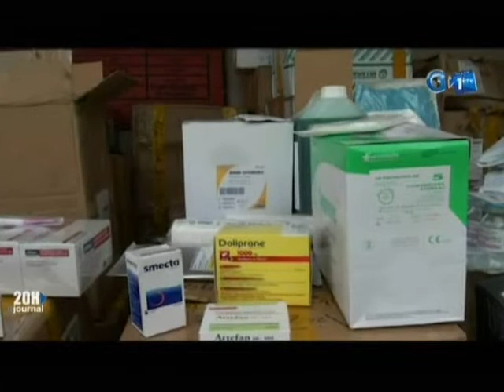RTG/Dotation en médicaments au centre médical d’Akiéni par l’Association des Commerçantes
Dotation en médicaments au centre médical d’Akiéni par l’Association des Femmes Commerçantes d’Akiéni